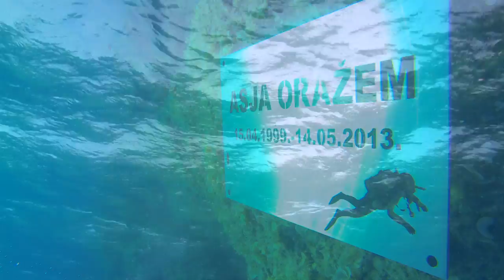Asja Oražem - "Malom anđelu..."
Posvećeno Asji Oražem,
S ljubavlju,
ADRIA TON production & diving center AQUATICA Mljet

"MALOM ANĐELU..."
glazba: Đelo Jusić, jr.
stihovi: Paula Jusić
izvodi: Paula Jusić

DALEKO OD SNA, DALEKO TAMO MEĐU ZVIJEZDAMA
MALI ANĐELE, ŠTO SPAVAŠ PORED MEKOG OBLAKA
TVOJ OSMIJEH BUDI NOVA SJEĆANJA
KROZ VJETAR S KOJIM TI SI OTIŠLA
AL' ZAUVIJEK SI TU, ZAUVIJEK TU U MISLIMA...

KAD PROVIRI KROZ NOĆ ZVJEZDANI SJAJ, KAO DA SI TU
KAD JUTROM SUNCA TRAG TOPLINOM TOM PONESE LJUBAV SVU
DALEKO NEGDJE DUGA POSTOJI
DUGA KOJOM SADA MIRNO PLOVIŠ TI
GDJE OBLAK TVOJ JE DOM
GDJE SAMO MIR I LJUBAV POSTOJI

DOTAKNI PONEKAD TE OBLAKE ZA NAS
KROZ VJETAR NEKAD PUSTI NAM SVOJ GLAS
TVOJ BLAGI OSMIJEH PAMTIMO U SNU
I PITAMO SE ZAŠTO NISI TU

ZA ONE DANE KAD SE TUGA POJAVI
KIŠA NE MOŽE SVE SUZE ISPRATI
ANĐELE NAŠ ZNAJ, MEDOSTAJEŠ NAM TI
NEDOSTAJEŠ NAM TI...
(posvećeno Asji Oražem 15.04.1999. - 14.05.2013.)